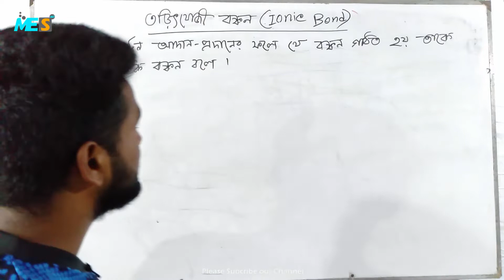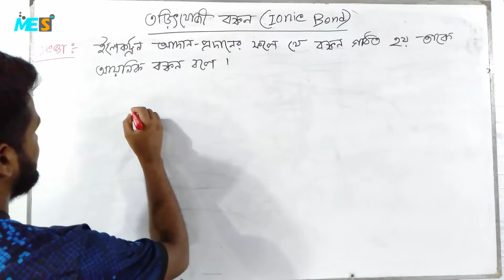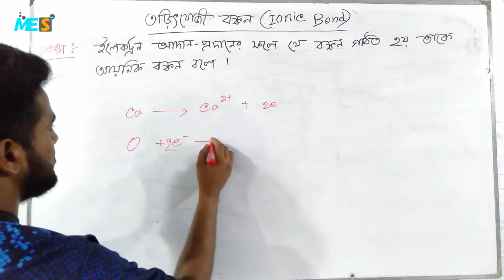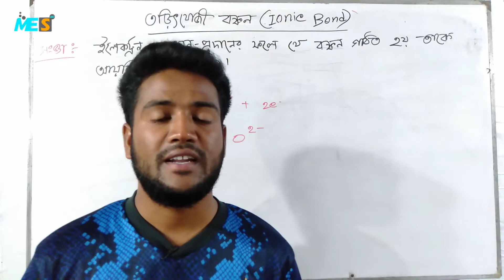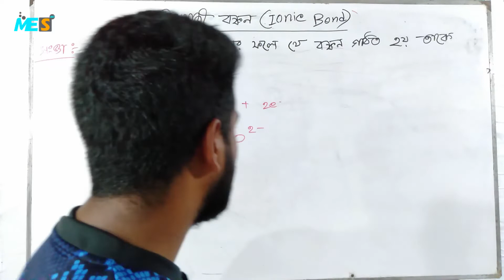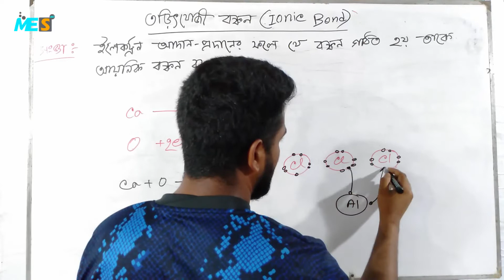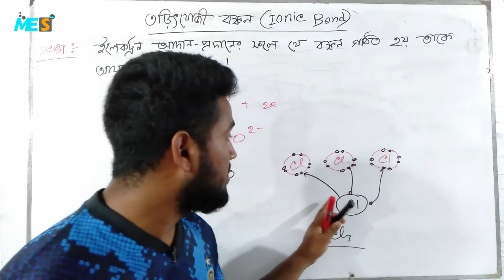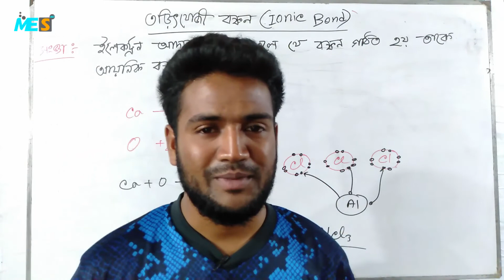৪৮। আয়নিক বা তড়িতযোজী বন্ধন (Ionic or electrovalent Bond) l SSC Chemistry l MohiuddinEduSpotBD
এসএসসি রসায়ন - Class 9-10 Chemistry
অধ্যায় ৫ম (Chapter 5) : রাসায়নিক বন্ধন
Series: Chemical Bond
Topic: আয়নিক বা তড়িতযোজী বন্ধন (Ionic or electrovalent Bond)

অনলাইনে পড়াশুনার ব্যাপক প্রসার ঘটাতে এবং পড়াশুনাকে আরও সহজতর করার লক্ষে, আমাদের চ্যানেলটিতে (Mohiuddinn-EduSpot) প্রতিনিয়ত বিভিন্ন টপিকের উপর ভিডিও লেসন আপলোড করা হচ্ছে। শিখে যাও আমাদের চ্যানেলের সাথে।